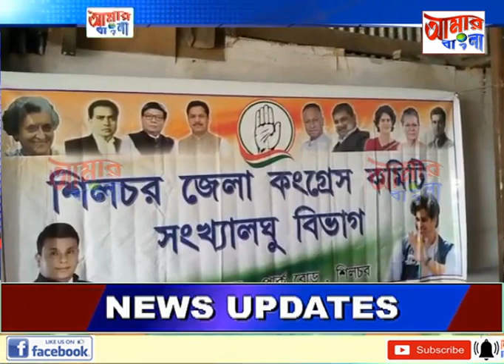AAMAR BANGLA NEWS # 28 01 2023